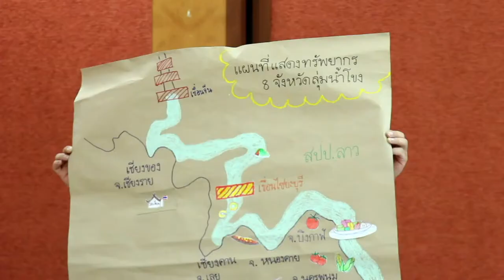Xayaburi Dam Case